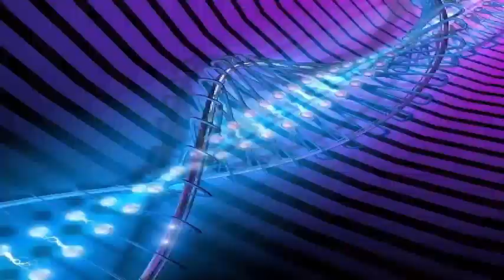Carbondale Illinois: Prepares for Broadcast 2017 Solar Eclipse nationwide.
The city of Carbondale, Illinois has a population of 26,324, but on August 21, 2017, the Midwestern University campus in the downtown area will become somewhat closer to New York's Times Square on the eve of New Year. Organizers are expecting about 45,000 people to be present to observe the total solar eclipse in one of the most spectacular cosmic events that can be seen with the naked eye.

At Saluki Stadium at the University of Southern Illinois at Carbondale, the school and city will host an Eclipse program with speakers, science videos and eclipse security, and feeds from other places along the eclipse trajectory. There will also be multiple cameras pointing at the sun during the partial eclipse when the moon is only partially covering the sun and then during the 2 minutes and 40 seconds of the whole.

During that brief period, when the sun is to be completely covered by the moon, the world plunges into a midday twilight, the streaming streams of gases that make up the sun's atmosphere will become visible, and the horizon will take on the color of The one a sunset. A total eclipse of the Sun is considered by skywatchers eager to be one of the most amazing natural phenomena that can be seen with the naked eye. Carbondale is only a few miles from the longest point in the eclipse's trajectory, which means totality will last longer than in any other, NASA. It's a difference of seconds, but for such a rare event, it can mean a lot.